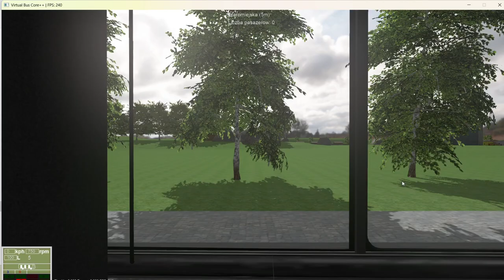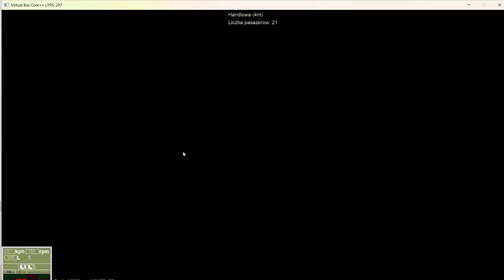Virtual Bus C++ Wersje 0.2 i 0.4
0:00 Virtual Bus C++ Wersja 0.2 MAN Lion’s City ( Zapowiedzi )
5:34 Virtual Bus C++ Wersja 0.4 Neoplan N4020